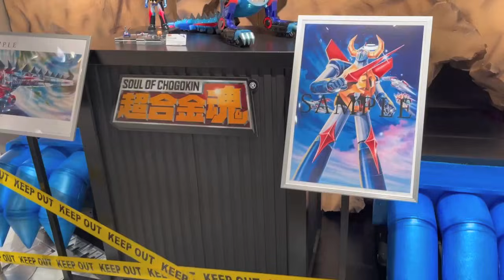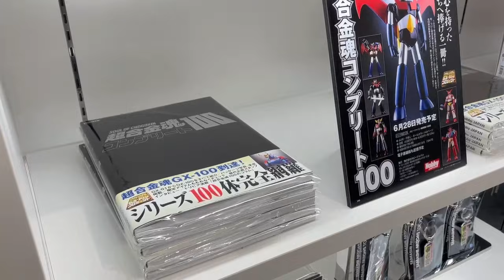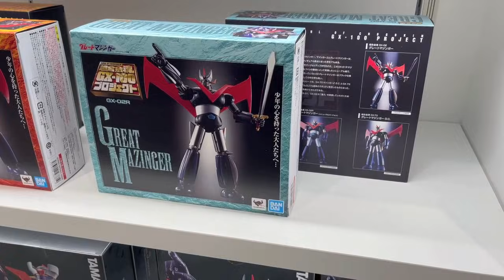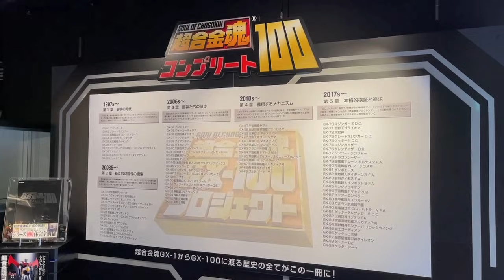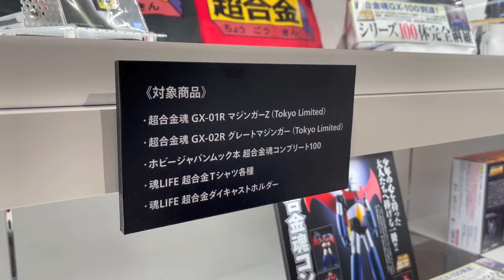【超合金が100体！】24年分の100体超合金魂フィギュア展示を見てきた！魂ネイションTOKYO 「祝！GX-100！超合金魂100体突破記念 特集展示」開催！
7/4(日)までは来店予約が必要です↓
超合金魂 GX-100プロジェクト スペシャルサイトはこちら！

東京都千代田区外神田4丁目4-2 HULIC &New AKIHABARA B1F〜2F
営業時間等はホームページでご確認ください。